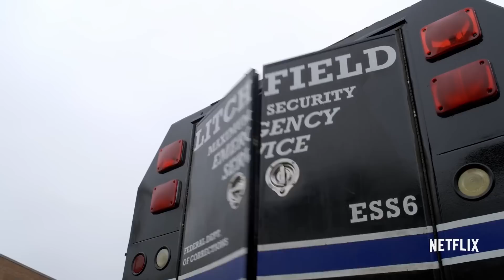Orange Is The New Black Season 4 - Ending Explained Breakdown Review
The Series Has Changed From A Comedically Tragic Sorority House To Just A Tragedy. But It Is A Nice Change Of Pace. If Your A Little Lost On How The Season Ended Then This Video Is For You Leading Into Season 5, 6 and 7